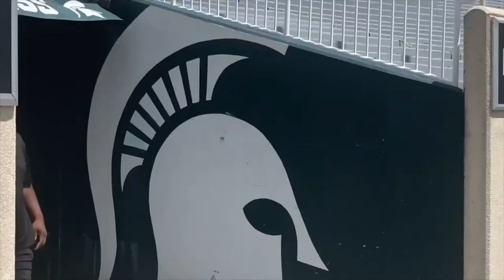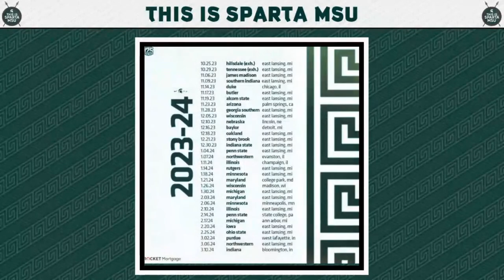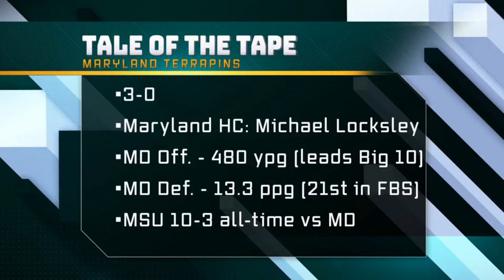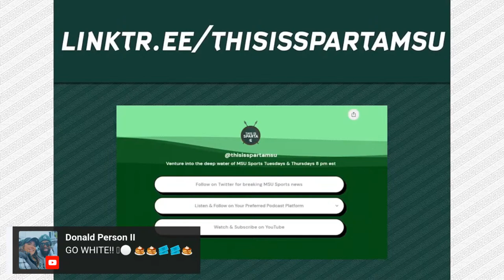How Mel Tucker Termination Impacts Michigan State football Recruiting | This is Sparta MSU #114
EPISODE HIGHLIGHTS
0:00 Intro
6:51 What MSU Recruits Are Saying After Tucker Firing
26:46 Urban Meyer Should Not Be Next MSU Coach
30:57 Former Player & Recruiting Insider Picks for Next MSU Coach
41:56 The BIG NIL Debate! It got Heated!
1:01:43 Film Breakdown of Maryland football